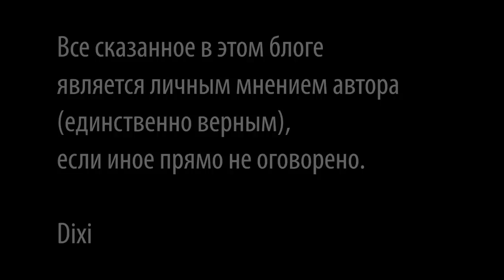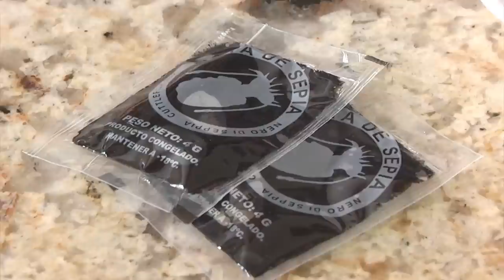Arroz a banda, черный рис с каракатицей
Произведение «Arroz a banda, черный рис с каракатицей» созданное автором по имени Дмитрий Fresco, публикуется на условиях лицензии Creative Commons «Attribution-ShareAlike» («Атрибуция — На тех же условиях») 4.0 Всемирная.